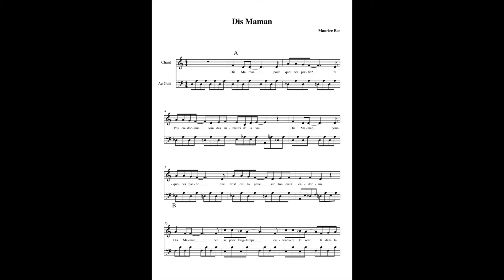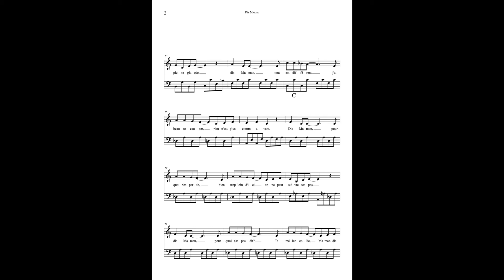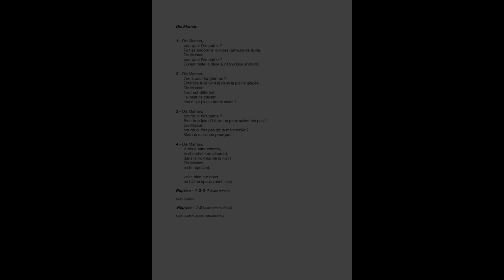Dis Maman (avec score)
Chanson de mémoire.
Maquette de travail